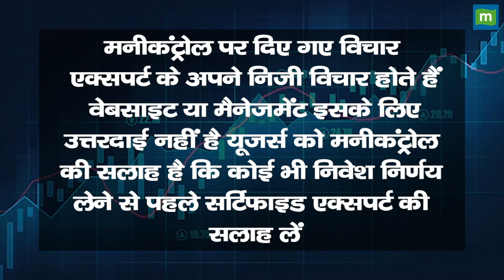JP Power में क्या करें निवेशक ?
MarketsWithMC | JP Power Share में जानें निवेश को लेकर क्या है Experts की राय. जानें किन levels पर करनी चाहिए आपको खरीदारी और क्या है Target Price और जानिए किस Strategy के साथ इस Stock में पैसा कमाया जा सकता है. देखें वीडियो.